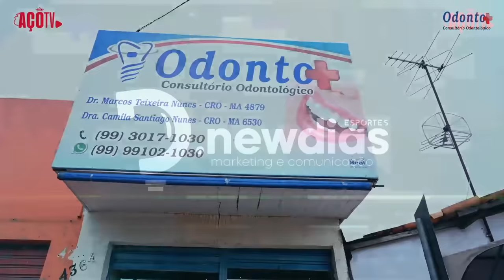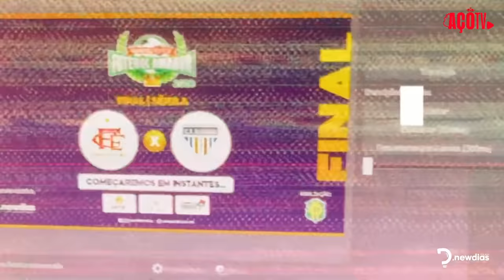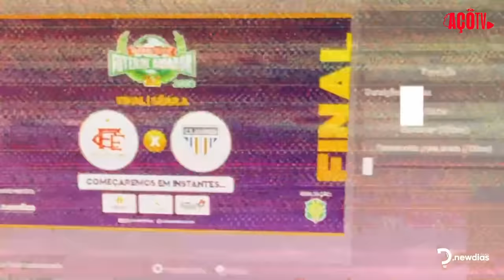IMPERATRIZ X TUNTUM - CAMPEONATO MARANHENSE SÉRIE A 2024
Acompanhe ao vivo o jogo entre Imperatriz e Tuntum válido pela oitava rodada do Campeonato Maranhense Série A 2024.